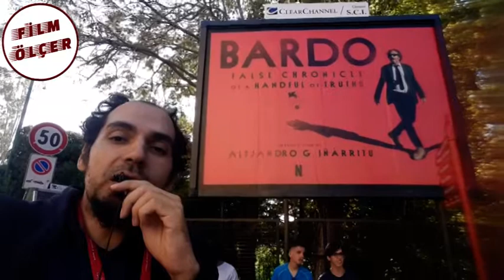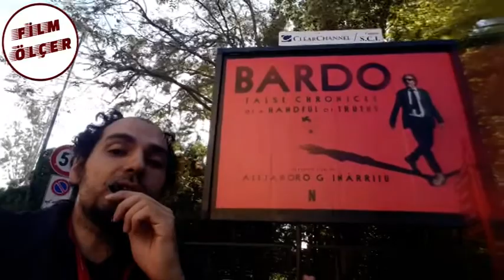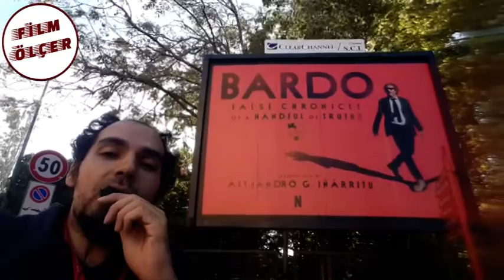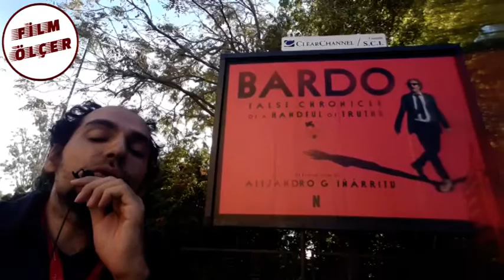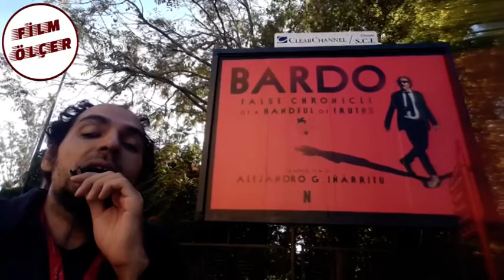3 DAKİKADA FİLM ANALİZİ: BARDO (İLK İNCELEME)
Bugün sizlerle Innaritu'nun merakla beklenen Netflix filmi Bardo'ya dair görüşlerimi paylaşıyorum.

Hemen üye olun! Gelecek videoları kaçırmayın.

Venedik 2022'de dünya prömiyerini yapan Bardo ile ilgili yorumlarım bu videoda. İzlediyseniz sizin filme puanınız kaç? Görüşlerime katılıyor musunuz?

0:15 FİLM ADI Analizim
3:20 Filmin Puanı